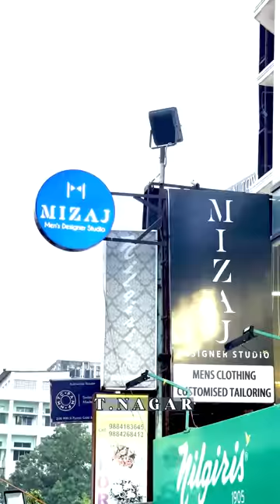"SUIT" ah Potu Style ah Oru AWARD 🏆🤩😍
Mizaj designer studio
o.No, 96/New,74, Gopathi Narayanaswami Chetty Rd, Thirumurthy Nagar, Satyamurthy Nagar, T. Nagar, Chennai, Tamil Nadu 600017

Mizaj Designer Studio
No,96/74,
(opp to The Residence)
G.N Chetty Road